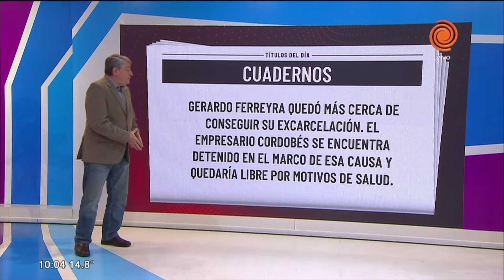Noticias del día 10/05/2019